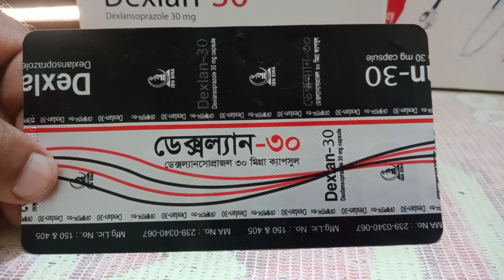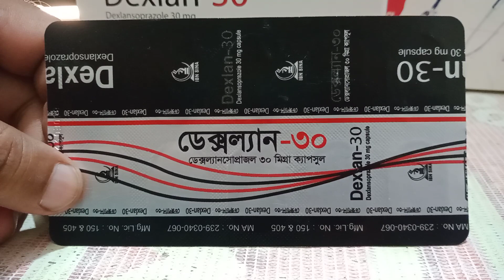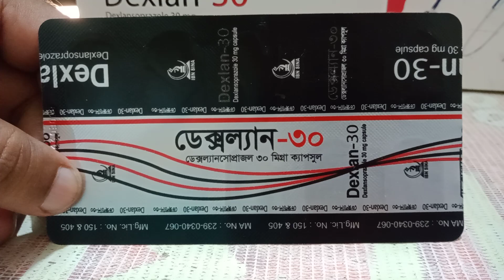Dexlansoprazole Capsule. হজমের গ্যাস্ট্রিকের গুরুত্বপূর্ণ ঔষধ। Dexlan 30 এর কাজ কি বিস্তারিত জানুন।